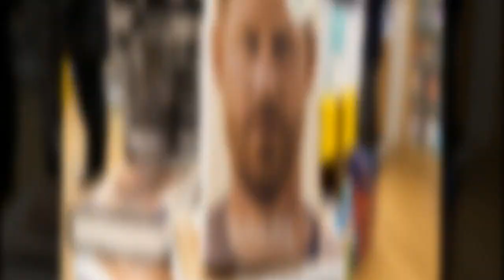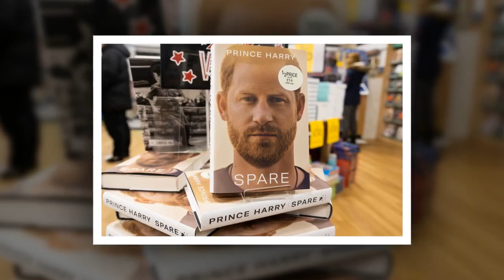Prince Harry : qui a vraiment écrit ses mémoires ?